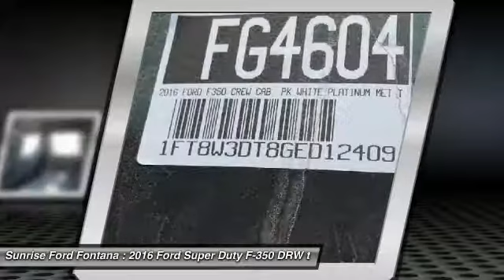2016 Ford Super Duty F-350 DRW Fontana, Chino, Norco, Moreno Valley, San Bernardino, CA FG4604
2016 Ford Super Duty F-350 DRW PK

16005 VALLEY BLVD.

SUNRISE FORD FONTANA: PROUDLY SERVING FONTANA, CHINO, NORCO, MORENO VALLEY, SAN BERNARDINO, AND SURROUNDING SOUTHERN CALIFORNIA LOCATIONS. THIS WHITE PLATINUM 2016 Ford SUPER DUTY F-350 DRW IS EQUIPPED WITH A ENGINE: 6.7L POWER STROKE V8 TURBO DIESEL B20 , AUTOMATIC TRANSMISSION, AND RECEIVES AN ESTIMATED . CONTACT SUNRISE FORD FONTANA AT TO SCHEDULE A TEST DRIVE AND TAKE THIS 2016 Ford SUPER DUTY F-350 DRW HOME TODAY, OR VISIT OUR SHOWROOM CONVENIENTLY LOCATED AT 16005 VALLEY BLVD. FONTANA, CA 92335. FONTANA, CA  CHINO, CA  NORCO, CA  MORENO VALLEY, CA  SAN BERNARDINO, CA 2016 Ford SUPER DUTY F-350 DRW PK Stock #: FG4604 | VIN: 1FT8W3DT8GED12409 | 2016 Ford SUPER DUTY F-350 DRW PK Sunrise Ford Fontana